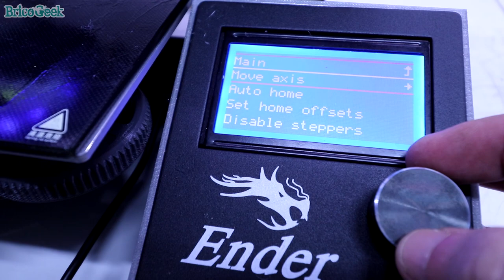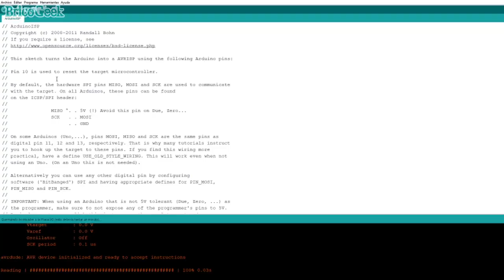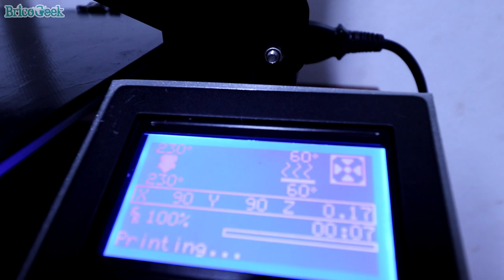📢 CÓMO SILENCIAR IMPRESORA 3D CREALITY ENDER 3 | V1.1.5 | TMC2208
En éste vídeo te enseño cómo silenciar la impresora 3D Ender con Driver Trinamic TMC2208 de la placa v1.1.5 de Creality.

Comprar placa Creality